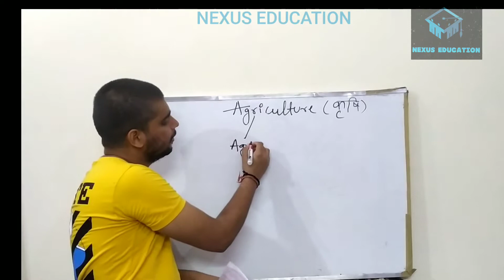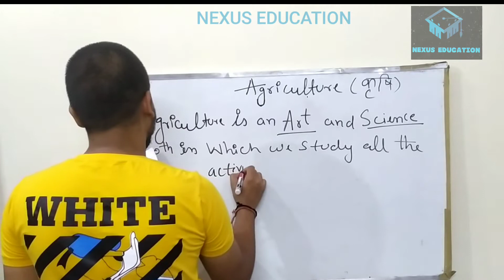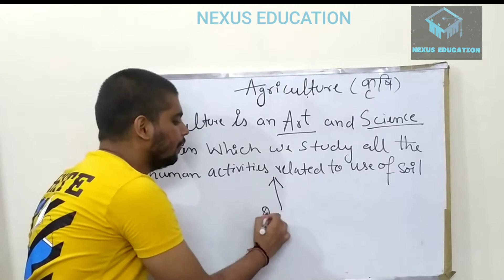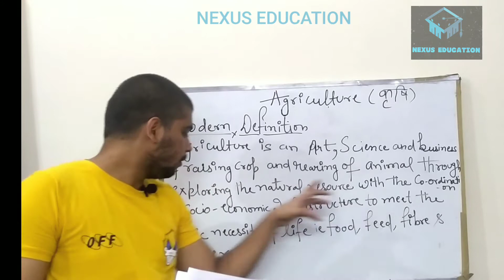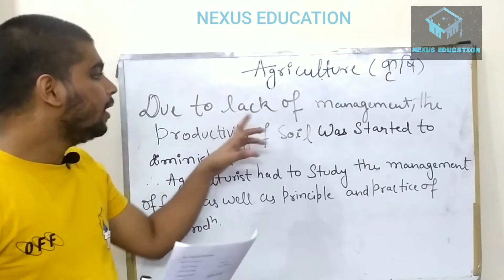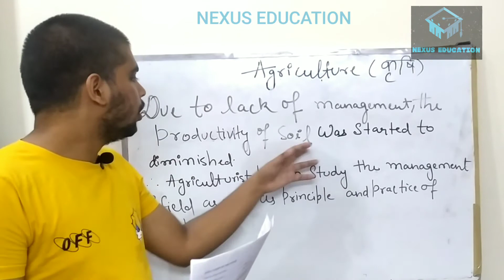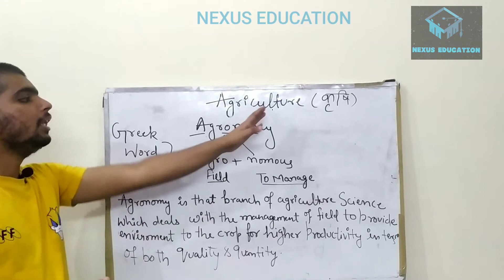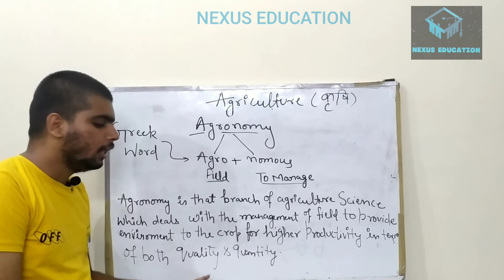What is Agriculture/Agronomy ? Part-1 Difference between Agriculture and Agronomy.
Old Definition :-
Agriculture is an art and science both in which we study all human activities related to use of soil.

Modern Definition :-
It is an art, science and business of raising crop an rearing of animal through exploring the natural resources with the co-ordination of socio economic infra structure to meet the basic necessities of life i.e. food, feed , fibre and Shelter.

Agronomy :-
Agronomy is that branch of agriculture science in which we deals with the management of field to provide environment to the crop for higher productivity in terms of both quality and quantity.

agriculture
what is agriculture
agriculture definition
introduction to agriculture
branches of agriculture
importance of agriculture
agriculture introduction
introduction of agriculture
agriculture info
agriculture importance
branch of agriculture
status of agriculture
status of agriculture
definition of agriculture